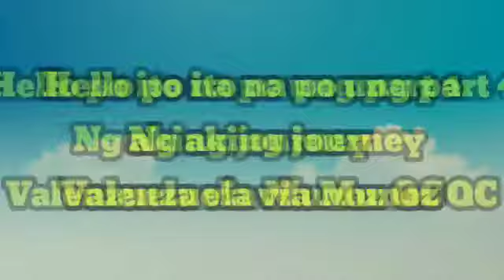Bike is Life, Nag ML pa sa kalsada?| Joemptv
Warm welcome to Joemptv channel
Bike is life.

Thank for watching my videos, i would like only to share to everyone my experience in biking please dont forget to like, subscribe and share for helping me to achieve my goals in life.

This video has a twist of editing and i insert Heroes Of Mobile Legend
Funny Tiktoks
and more

bike is life
bike isang gulong
bike issues
bike is my life
bike is slow
bike is to big form
bike is awesome
bike is not shifting gear
bike is life status
bike life 2020
bike life uk
bike life is my hobby
biking benefits
biking tips for begginer
biking prank ocean
biking for weight loss
biking tips
biking exercise
biking music
riding a bike
riding in tandem
riding dirt bike
riding solo by jason derulo
riding shotgun 2
c5 bike
c5 corvette
c5 accident
c5 realme
c5 galaxy
mobile legend heroes
mobile legend in real life
mobile legend new hero
mobile legend funny moments
mobile legend song
mobile legend story
mobile legend episode
mobile legend audio
mobile legend greenscreen
mobile legend bangbang
road bike
raod trip
road bike vs mountain bike
road trip song
road bike life hack
road bike build
mountain bike life hack
mountain bike van life
mountain bike philippines
mountain bike race
mountain bike upgrade
mountain bike build
mountain bike tricks